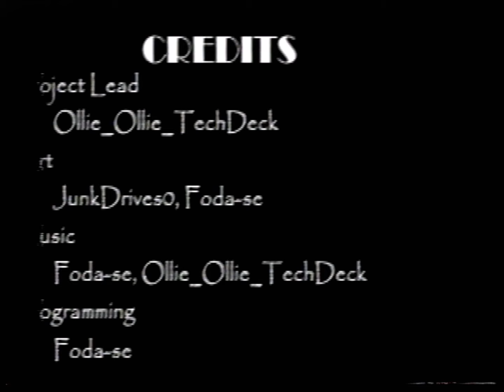Broken 32X Gameplay: GameTap, Cup Noodles, and Bitter Tears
Honestly, very surprised it didn't crash on me.